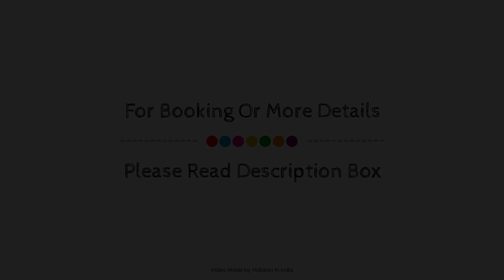Kamalaya Assagao Private Luxury Villa At North Goa, India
Searching For
1. Kamalaya Assagao Private Luxury Villa At North Goa
2. Kamalaya Assagao Private Luxury Villa At North Goa Virtual Tour
3. Kamalaya Assagao Private Luxury Villa At North Goa Rooms
4. Kamalaya Assagao Private Luxury Villa At North Goa Amenities
5. Kamalaya Assagao Private Luxury Villa At North Goa Videos
6. Kamalaya Assagao Private Luxury Villa At North Goa Offers
7. Kamalaya Assagao Private Luxury Villa At North Goa Deals
Audio Credit:
Track Title: Subway Dreams
Artist: Dan Henig